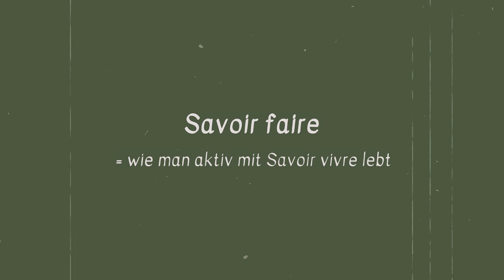Die Kunst, das Leben zu genießen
Wir entdecken gemeinsam die Welt des Savoir Vivre, der französischen Lebensphilosophie, die Gelassenheit, Entspannung und wahre Lebensfreude vereint. In diesem Video tauchen wir in die Prinzipien dieser Lebensweise ein und wir lernen, wie wir sie auch in unseren eigenen Alltag integrieren können.
Dies ist die 2. Folge der Serie "Die Kunst zu leben - Lebensphilosophien aus aller Welt", in der wir erfahren, wie Minimalismus und bewusstes Leben dazu beitragen können, ein erfülltes und glückliches Leben zu führen.

► hier zum Kindle Gratismonat anmelden*: